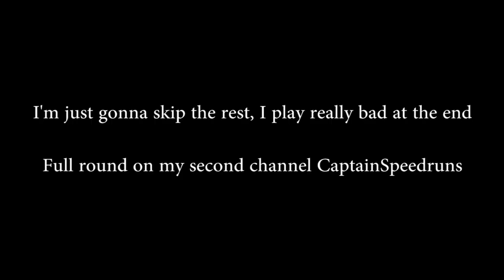TWO DOUBLE EAGLES IN THE SAME ROUND! - Hot Shots Golf Fore!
The 2nd double eagle was nuts, my farthest shot on Fujizakura by around 10 yards. Also got a bonus chip-in eagle this round as well :D

My 2nd Channel:
CaptainSpeedruns
Recording Software:
Elgato Game Capture/OBS (PS2/PS3), Amarec/OBS (Wii/SM64)
Editing Software:
Movie Maker for compilations, Premiere Pro for other stuff